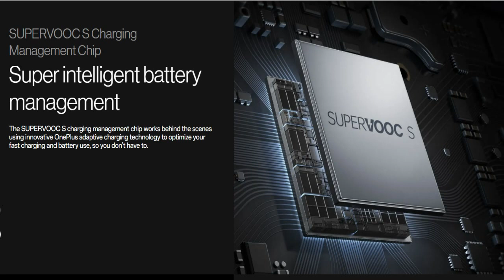Buy OnePlus 11R @ Rs29,999 !!! Link in Description